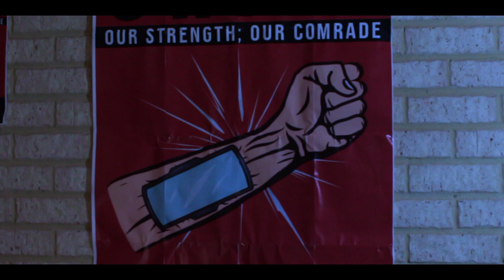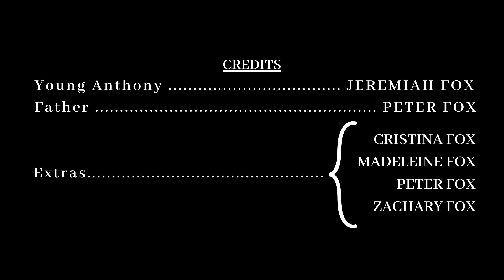The Procedure | An Original Sci-Fi Short Film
In the far fetched future of tomorrow, having a phone-like device implanted is mandatory requirement. Inspired by the likes of the Twilight Zone, Black Mirror, Stranger Things and David Lynch.

This short film was created as my practical production submission for Media Production and Analysis ATAR. The production is an extended project in which we were able to explore ideas and demonstrate control and management of the production process, styles and codes and conventions. I began planning the short back in March 2019 and finished in September 2019.

Countless hours went into making this short; storyboarding, script writing, filming, rewriting, more filming, creating props, finding venues, figuring out DaVinchi, creating visual effects, editing the final film, and the list goes on.

Special thanks to my teacher Ms Macfarlane, Jett and Lyndel, and my family for supporting me throughout the whole process. As well as the other teachers and friends who helped refine the final edit, (it went through over eight versions!)

The end result is no where near perfect but for a a first live action short I am very happy with the end result.